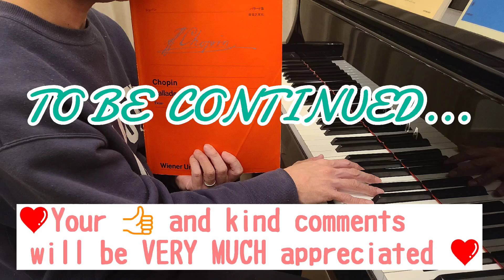ピアノ超初心者がオクターブの連続に挑戦【第三回】Piano beginner tackles octaves in succession Vol.3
※日本語は↓へ
My husband, who has never played the piano, tries to learn successive octaves from Chopin Ballade 1, bars 119-120, and 150.

Since my hands are so tiny, I have had a very hard time learning octave techniques.

My husband, as he has bigger hands, was kind enough to learn the techniques himself and import them to me in the future. So, this is the documentary of his struggles and success while learning fast octaves in succession.

In this video, he learned the following:
- Putting together two divided octave groups
- Playing the whole phrase in one gesture/motion

I have been by his side during his whole practice sessions. I tried my best to teach him how to sit on the bench, not to tense up but relax, where C or F is, and so forth. I also paid extra attention to his hands and body so as to make sure he would not get injured.

If you find this video interesting, please leave a comment or give it a like for my husband, who started to like playing the piano.

ドの場所も分からない、ピアノは弾いたことがないという超のつく初心者サラリーマン、私の夫が、オクターブの連続を習得するまでのドキュメンタリー(笑)です。
しかも使っているのは、ショパンのバラード1番の119～120小節と150小節(一般的には上級者の弾く曲)。

オクターブの連続や連打となると、さすがに難しく困っていたところ…、手が私より大きい夫が覚えて教えてくれるとのことで(ホント？)！
現在進行形で本気でオクターブの練習をしてくれています。

◎グループ化したオクターブを繋げて弾く
◎楽譜のスラーの通りオクターブを一気に弾く

をしてもらっています。

超初心者なので、練習中は必ず私がそばについてぶつぶつ言っています(笑)。椅子の座り方、それぞれの音の場所、脱力、その他諸々の基本には常に気をつけています。腱鞘炎や筋肉痛になってはいけないので。脱力は、特に特に気にしています。
練習の仕方なども私のやり方で全てやってもらっています。

今後どうなるか？また続きもお楽しみに～☺️
👍️やコメントは夫のモチベーションになると思うので、参考になったかもと思って頂けたら是非宜しくお願いします！